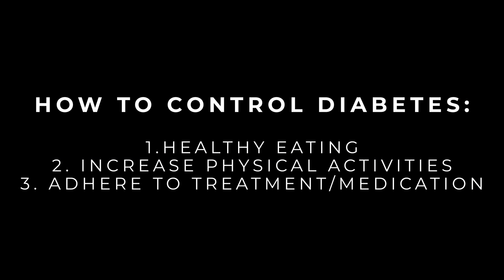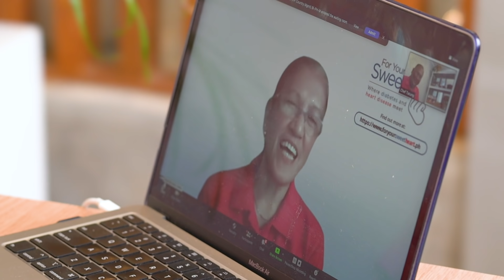COOKING DIABETIC-FRIENDLY RECIPES CHALLENGE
DIABETIC-FRIENDLY RECIPES, SIMPOL?

THIS IS IT! CHALLENGE ACCEPTED! I will be cooking 2 recipes and 1 surprise recipe in just 30 MINUTES! Simpol nga ba? 🤔
Luckily I had help with Ms. Leyden Florido a Diabetes Nurse Educator

Ooops by the way para sa mga health conscious natin na mga ka-simpol dyan? Kumuha na kayo ng papel at ballpen dahil pag-uusapan namin ang mga kailangan ninyong malaman pagdating sa DIABETES.

• IDEAS ON HOW TO CONTROL DIABETES
• MYTHS ON DIABETES
• CONNECTION BETWEEN DIABETES AND HEART DISEASE
• HOW TO COOK DIABETIC-FRIENDLY RECIPES

WATCH THIS!

To know MORE about diabetes and its link to cardiovascular disease,